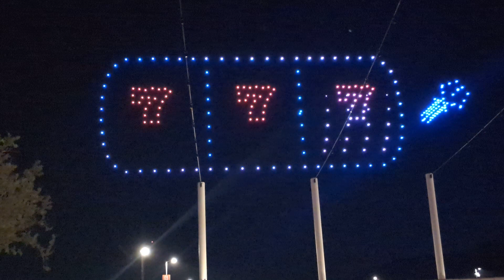Drone Show San Tan Mountain Casino